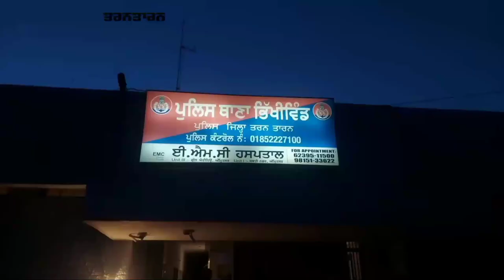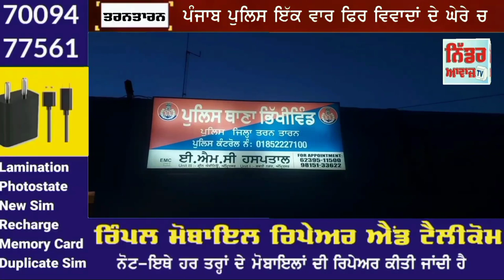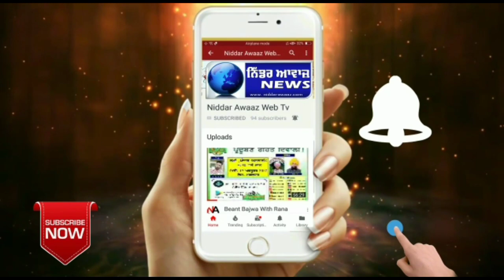ਪੰਜਾਬ ਪੁਲਿਸ ਇੱਕ ਵਾਰ ਫਿਰ ਵਿਵਾਦਾਂ ਦੇ ਘੇਰੇ ਚ",ਨਸ਼ੇ ਦੀ ਹਾਲਤ ਚ ਨੌਜਵਾਨ ਦੀ ਕੀਤੀ ਬੁਰੀ ਤਰਾਂ ਕੁੱਟਮਾਰ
ਅਦਾਰਾ ਨਿੱਡਰ ਆਵਾਜ਼ ਵੈੱਬ ਟੀ.ਵੀ ਕਿਸੇ ਵੀ ਵਾਇਰਲ ਖਬਰ ਦੀ ਪੁਸ਼ਟੀ ਨਹੀਂ ਕਰਦਾ ।